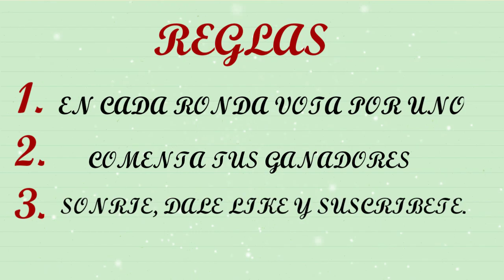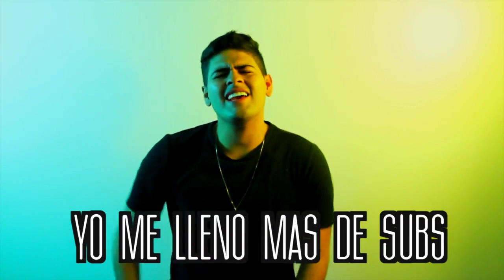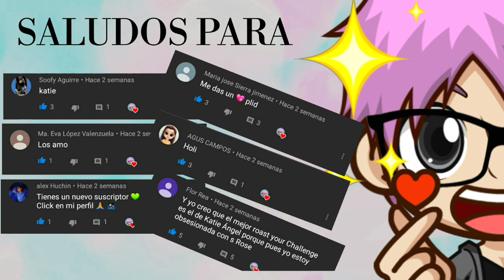ROAST YOURSELF 1.0 VS ROAST 2.0 | ACTUALIZADO ABRIL 2019 | Tik Boom Ander